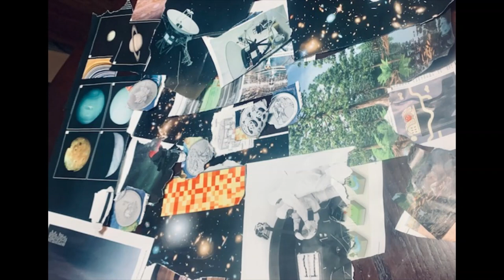Gee Whiz - Space Music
Hopefully space like enough for the true space cases out there
0:00 - Satellite
1:53  - Alien Planets
4:53 - Shooting Star
6:24 - Asteroid Field
9:02 - Space Debris
11:47 - Rocket Ship To Neptune
14:52 - Unidentified Flying UFO
18:41 - Constellations
21:41 - Hawking Radiation
25:10 - Wormhole Farm
28:32 - Nebulas
32:40 - Anomalous Objects
35:43 - Invader Zim
38:53 - Comet
42:07 - Exploring The Universe
47:00 - Music For A Deep Space Zone In Sonic